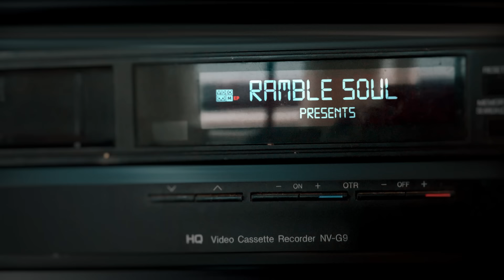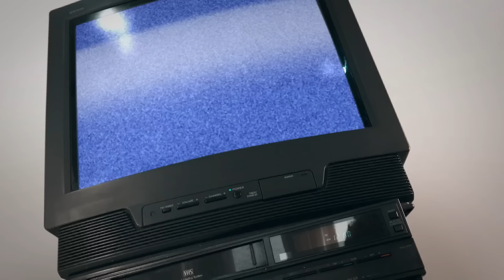KAMPTA TİLKİ MASAMIZA ÇIKTI | REKOR ALABALIK YAKALADIK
Herkese selamlar,
Geçen sene yazın yapmış olduğumuz kampımızda kendi rekorumuz olan alabalık yakaladık. Farkında olmadan nesli tükenmekte ve koruma altına alınmış olan su samurunu görüntüledik. Ama kampa damgasını vuran kesinlikle tilki oldu:) Sevimli dostumuz masamızdan ayrılmadı :) Biz çok keyifli bir kamp geçirmiştik. Umarım sizde izlerken aynı keyfi alırsınız.

İyi seyirler..